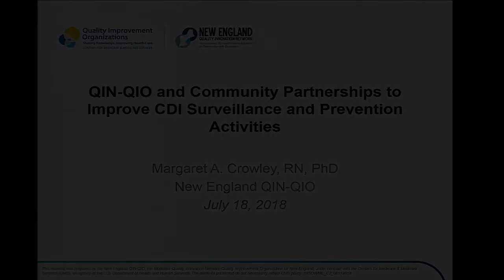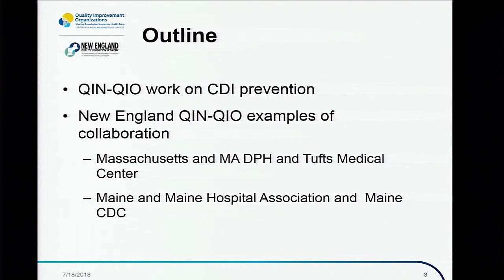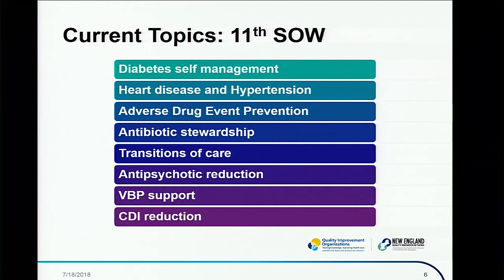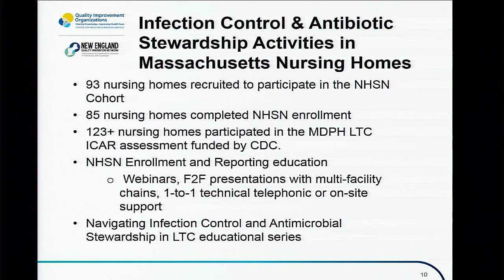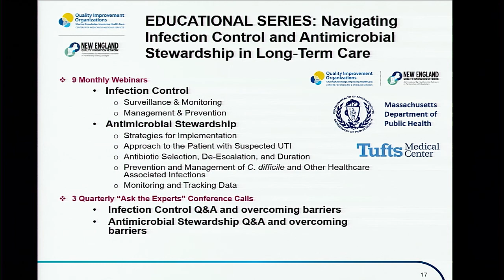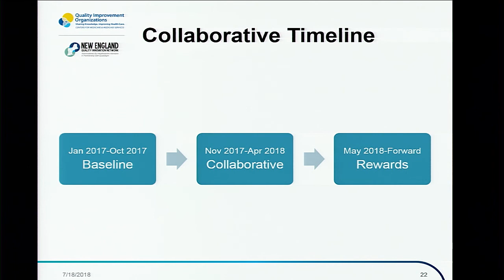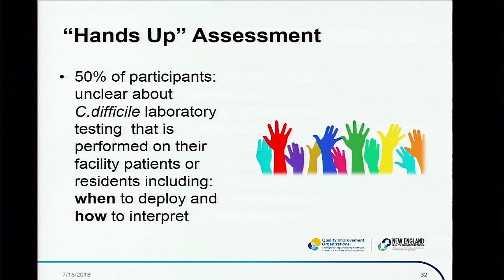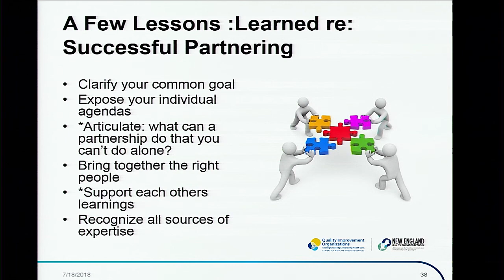2018 NHSN LTCF Training - QIO and Community Partnerships to Improve CDI Surveillance and Prevention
During the 2018 NHSN LTCF Training, guest speaker Margaret Crowley presents on how surveillance data has aided in prevention efforts from a national Quality Improvement Organization.